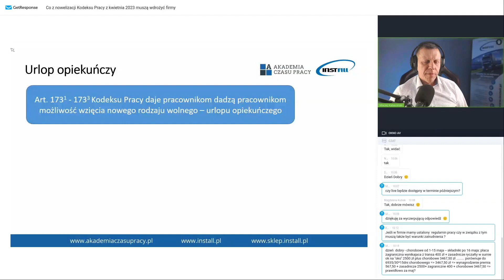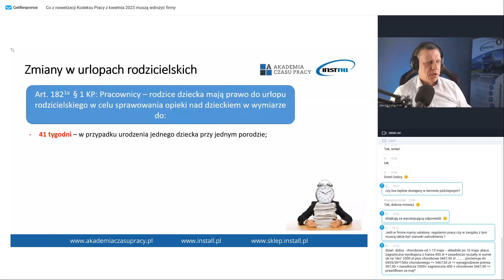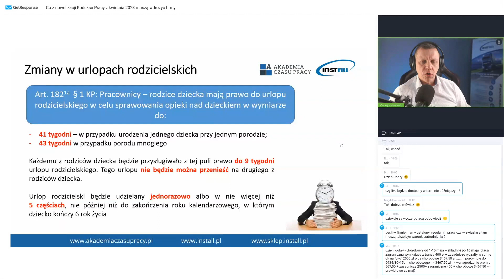Urlop opiekuńczy i zmiany w urlopach rodzicielskich | Zmiany w umowach o pracę | Transport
0:00 | Urlop opiekuńczy
1:17 | Zmiany w urlopach rodzicielskich

Dodatkowe wolne dni dla rodziny

Od kwietnia 2023 r. również przysługuje pracownikowi możliwość zwolnienia z pracy z powodu działania siły w wyższej w pilnych sprawach rodzinnych spowodowanych chorobą lub wypadkiem. Na taką okoliczność ustawodawca przewidział 2 dni lub 16h w ciągu roku kalendarzowego.

Aby pracownik mógł skorzystać z przysługującego zwolnienia, niezbędne jest złożenie wniosku najpóźniej w dniu, w których chce skorzystać z takiego zwolnienia. Co ważne, w tym czasie pracownikowi przysługuje prawo do wynagrodzenia w wysokości połowy standardowego wynagrodzenia.

Nowe przepisy wprowadzają także dodatkowe 5 dni wolnego przysługujące pracownikom z tytułu urlopu opiekuńczego. Taki rodzaj urlopu, w celu zapewnienia osobistej opieki lub wsparcia osobie będącej członkiem rodziny (syn, córka, matka, ojciec, współmałżonek) lub zamieszkującej w tym samym gospodarstwie domowym, również rozliczany jest w ciągu roku kalendarzowego. Podstawą do skorzystania z tej opcji jest wniosek pracownika przedłożony nie później niż jeden dzień przed wykorzystaniem z takiego urlopu. W przypadku urlopu opiekuńczego pracownikowi nie przysługuje prawo do wynagrodzenia.

Zmiany objęły także urlopy rodzicielskie. W przypadku kobiet zwiększono wymiar urlopu po urodzeniu dziecka do 41 tygodni w przypadku jednego dziecka, a także do 43 tygodni w przypadku ciąży mnogiej. Istotną zmianą w tym zakresie jest 9-tygodniowy urlop rodzicielski. Takiego urlopu nie można przenieść na drugiego z rodziców dziecka. Co więcej – urlop rodzicielski jest udzielany teraz jednorazowo lub w nie więcej niż 5 częściach, a można z niego skorzystać nie później niż do zakończenia roku kalendarzowego, w którym dziecko kończy 6 r.ż.

Jesteś zainteresowany bezpłatną prezentacją naszych systemów?
☎ Tobiasz Guzik - 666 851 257